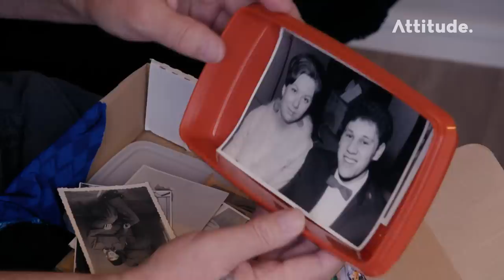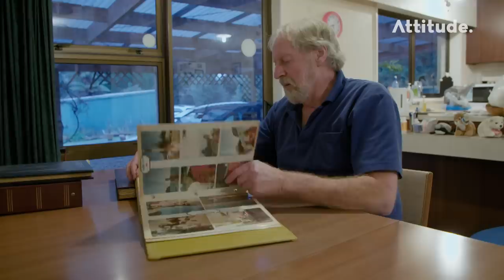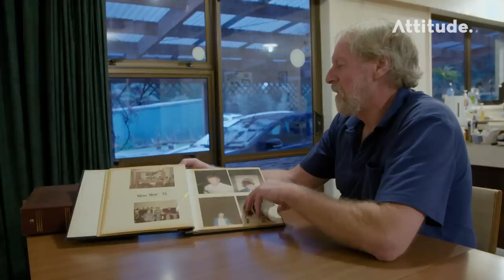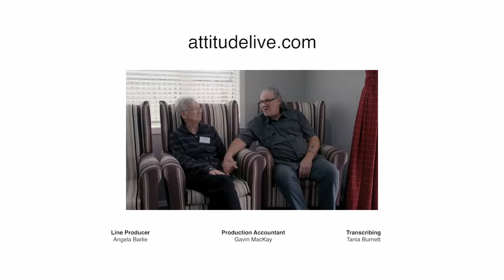Husbands Try Accept Losing Partners to Dementia Too Soon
Dementia is a life-changing condition at any age, but what happens in a relationship when one partner is diagnosed at a young age - when most couples are enjoying a full and active life together.

Mandy was only 42 when she received her diagnosis, and Clare just 60.

In this episode their husbands share their stories of love, loss, and acceptance of losing a partner to dementia too soon.

This video was made with funding from NZ On Air.